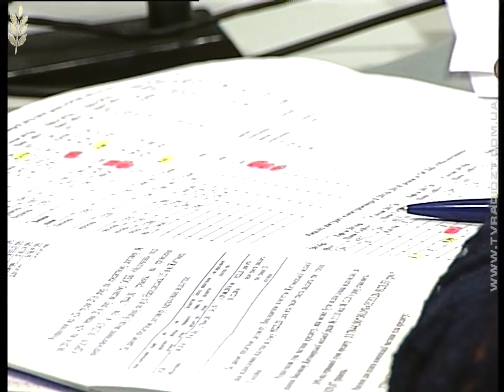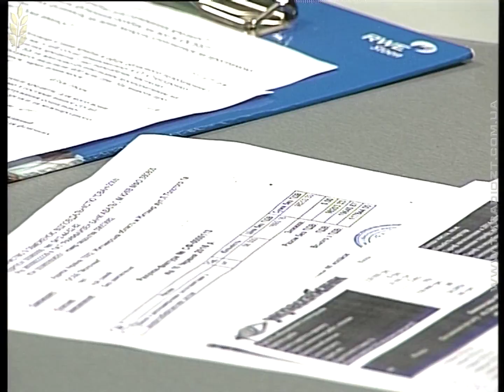Теплі кредити 2017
Канал "Житомир"
Програма "Єдина країна. Гаряча лінія"
Ведуча - Ольга Степуренко